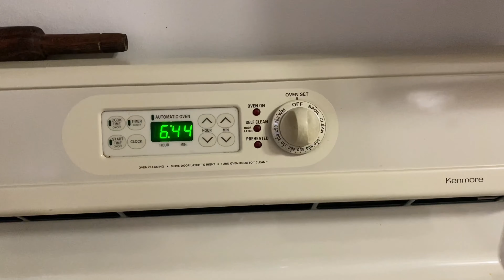Tomato pickle recipe[టమాటో నిల్వ పచ్చడి] || Tomoto uragaya || Telugu vlogs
Here is the recipe of tomoto uragaya. It is also called tomato Nilava Pachadi.This Tomato Pickle is done in just 30 minutes and a simple and easy Tomato Pickle Recipe Video.